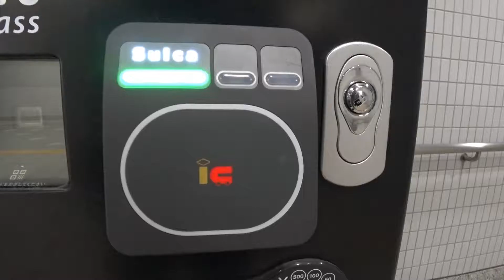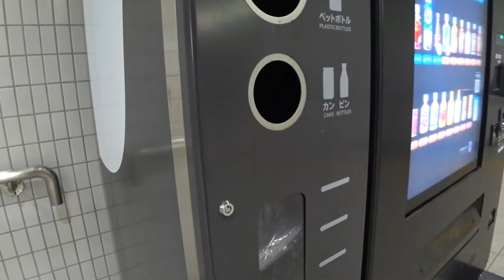Japanese LCD monitor vending machine - I buy shark fin soup at a vending machine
Shark fin soup was sold at vending machines. It's amazing that i can drink shark fin soup, which is a luxury soup, cheaply!